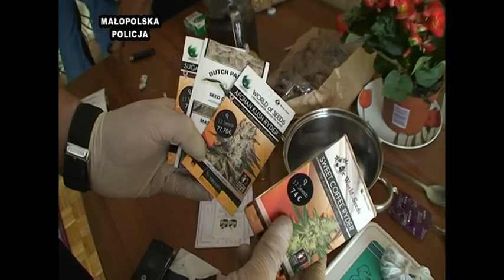MalopolskaTV.pl: Marihuana w sypialni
więcej w Internetowej Telewizji Małopolskiej